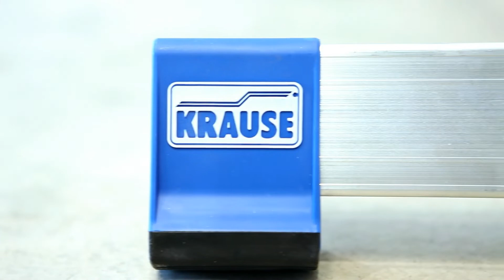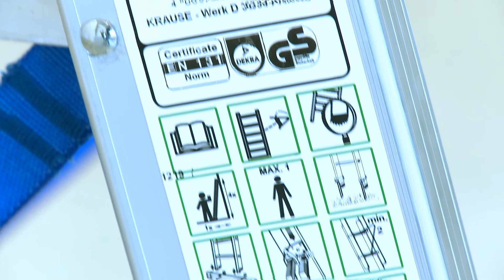KRAUSE® Vielzweckleiter, 3-teilig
Die 3-teilige Alu-Sprossenleiter ermöglicht es Ihnen, auf individuelle Gegebenheiten am Einsatzort zu reagieren. Mit unterschiedlichen Aufbauvarianten lassen sich Höhenunterschiede optimal ausgleichen oder die Gesamtlänge der Leiter verlängern.

- Vielzweckleiter 3-teilig zur individuellen Anpassung geeignet
- Hohe Profilsteifigkeit und Kantenschutz durch teilweise verstärktes Aluminium
- Erhöhte Standstabilität durch Spreizsicherung und Quertraverse
- Ab 3x 12 Stufen inkl. Trigon-Traverse zur Einzelnutzung des herausnehmbaren Leiterteils

KRAUSE® Vielzweckleiter – für den vielseitigen Einsatz im Betriebsalltag